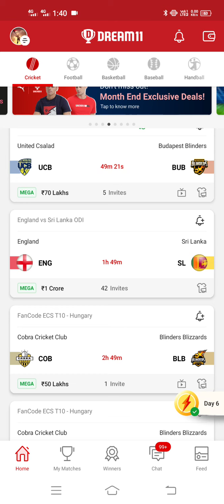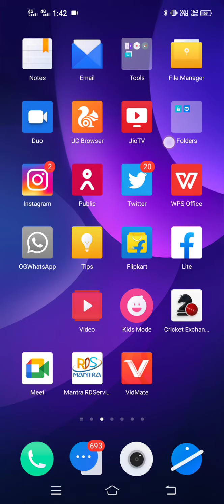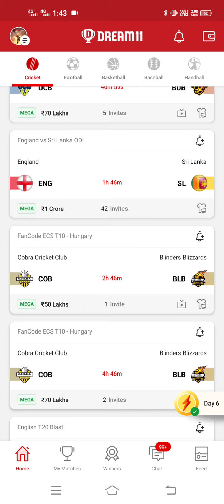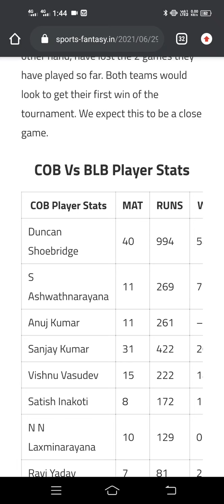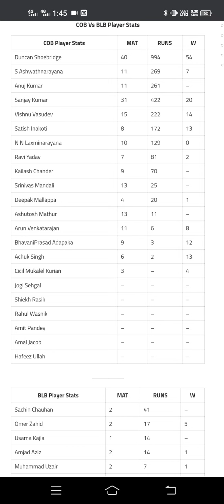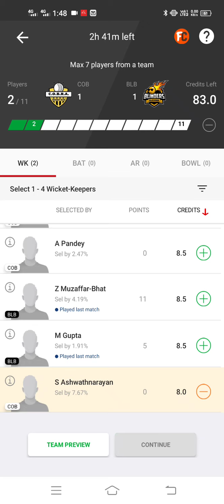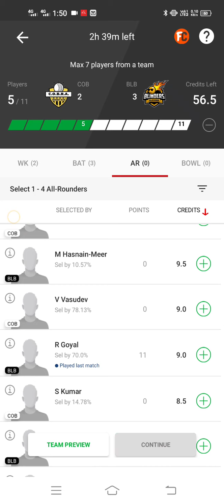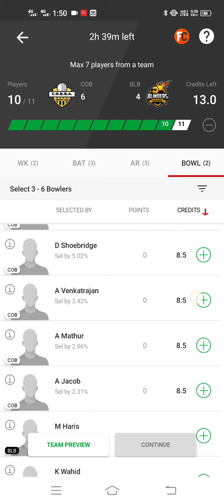COB Vs BLB Dream11 Prediction, Player Stats, Scorecard, Top Picks & Team Of Today ECS T10 Hungry.